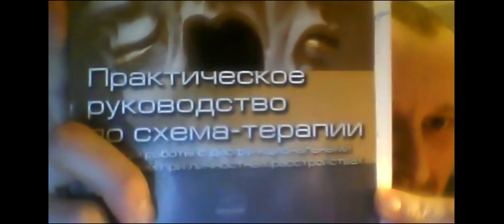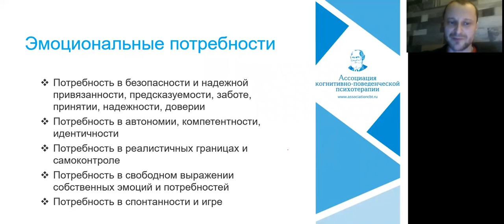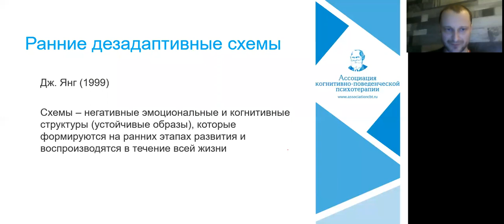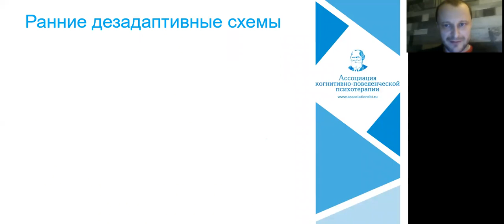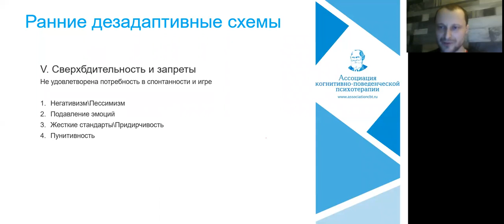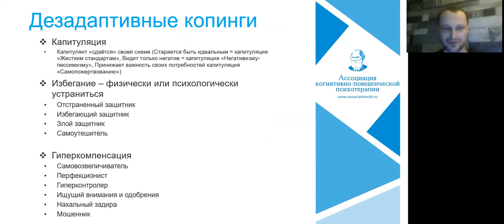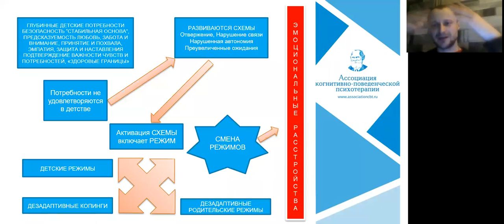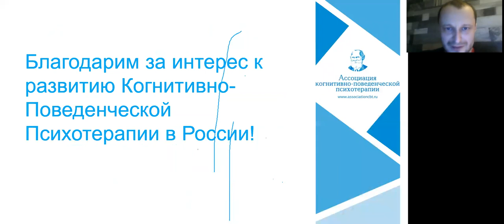КПТ: Терапия депрессий. Максим Зрютин.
Ведущий - Зрютин М.А., медицинский психолог, руководитель Поволжского отделения Ассоциации когнитивно-поведенческой психотерапии, руководитель Самарского отделения Российской Психотерапевтической Ассоциации, медицинский психолог отделения медицинской реабилитации Клиник СамГМУ, руководитель "Лаборатории тревожных расстройств".